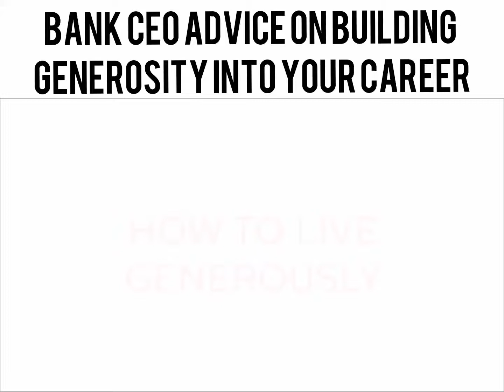Bank CEO Advice - Build Generosity into Your Career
Tradition Capital Bank is supporting MATTER on Give to the Max Day 2017 by matching every donation up to $5,000. Thank you MATTERnation!

We had a chance to sit down with Tradition Capital Bank President & CEO, Dan Fagen, and talk with him about what advice he would have for young professionals on the importance of generosity.
(3 of 4 videos in the series).